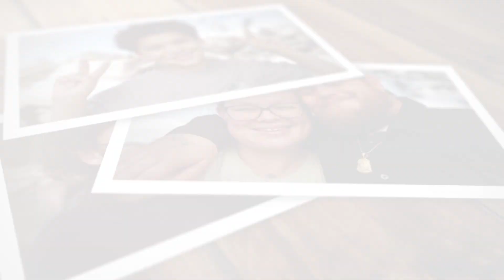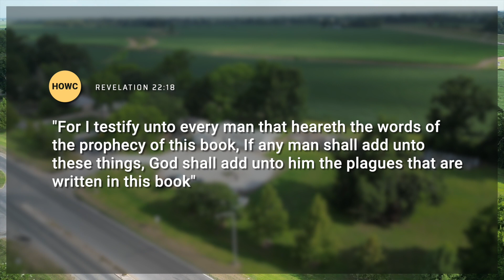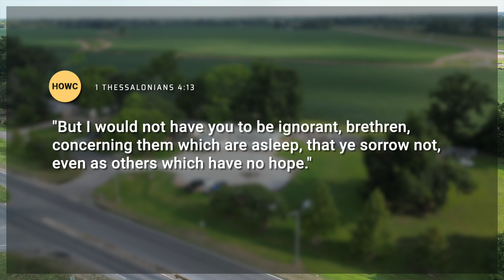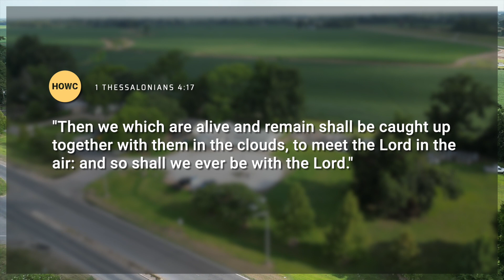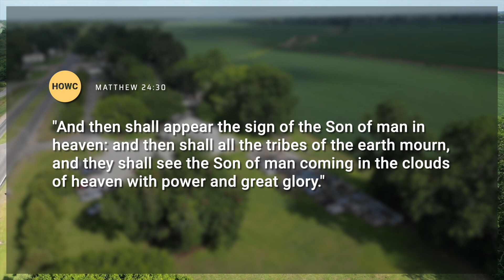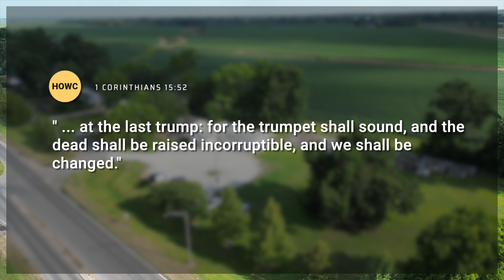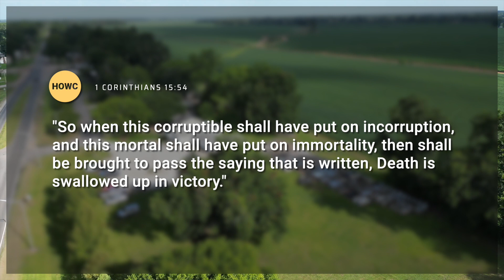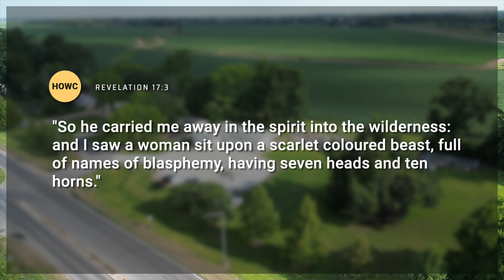"Caught Up" by senior pastor Glen Mayeux